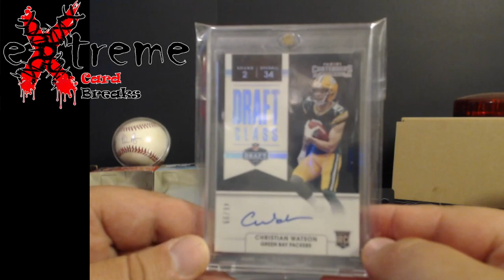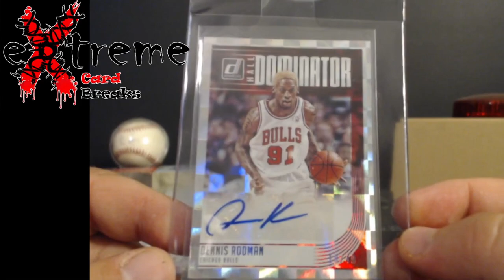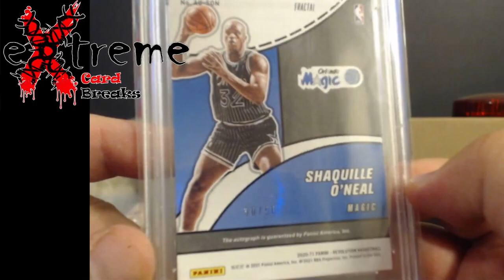Mail Week - Facebook Pickups and WhatNot Pickups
1811 N Dixie Ave #104

Who do I collect:
Roberto Clemente
Michael Jordan
Nolan Ryan
Sidney Crosby
Vintage Cards